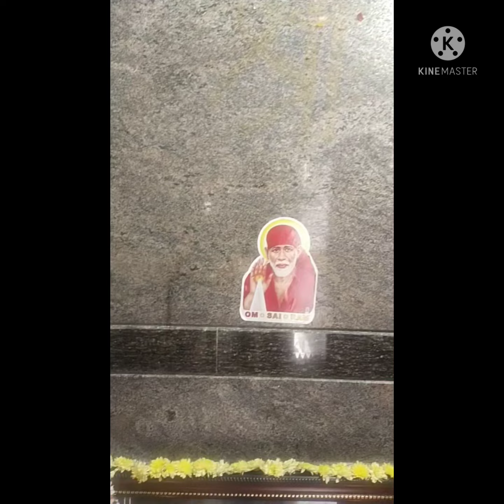Saturday vlog | out with family | shantiniketan forum Mall | mom's little world 🤱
Ill be doing videos about food,day in my life, cooking,my lifestyle, happy, celebration, hair care tip,skin care tip,shopping, travel,beauty  tips, ect 🥰🥰🥰🥰🥰

Thanku so much for watching my videos
Akshitha's vlogs❤️❤️❤️❤️❤️❤️